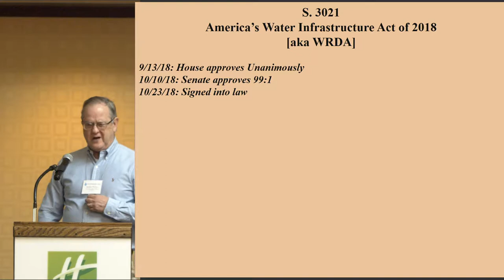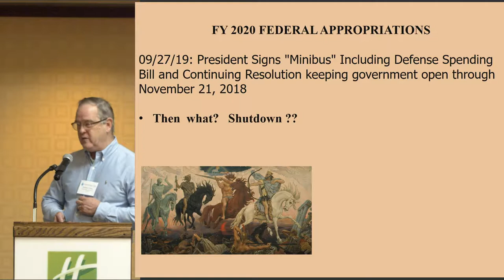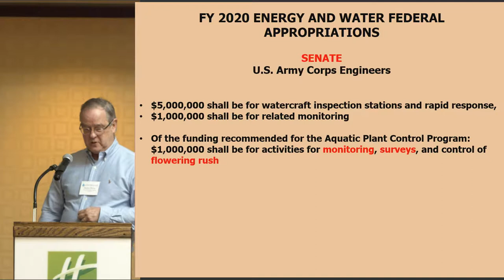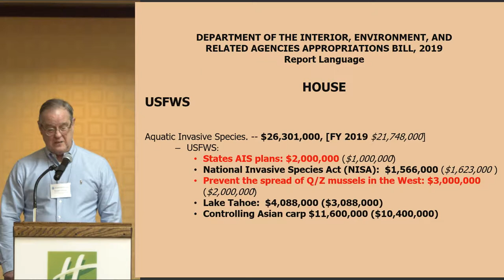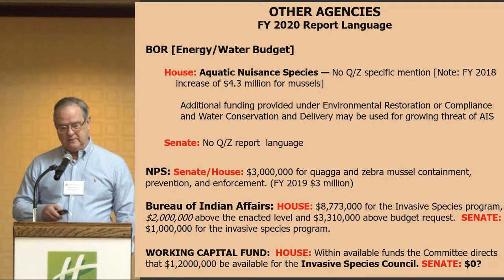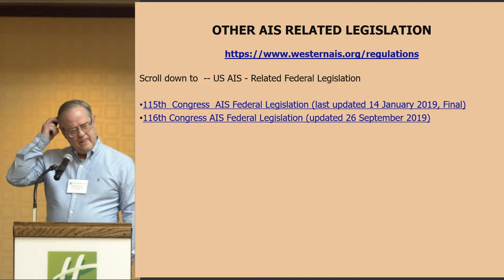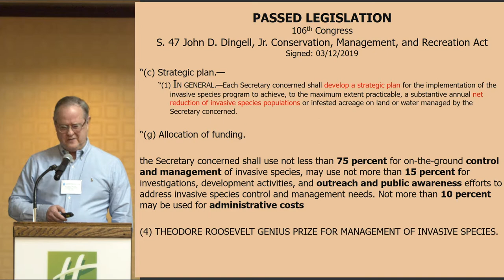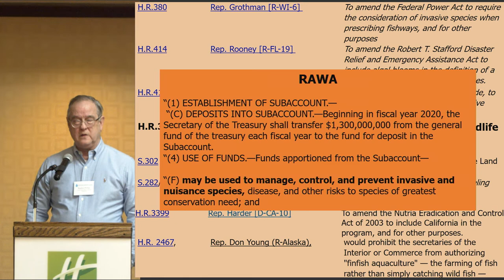Stephen Phillips - 2019 National ANS Legislation Update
Stephen Phillips, Pacific States Marine Fisheries Commission

2019 National ANS Legislation Update

10/10/19